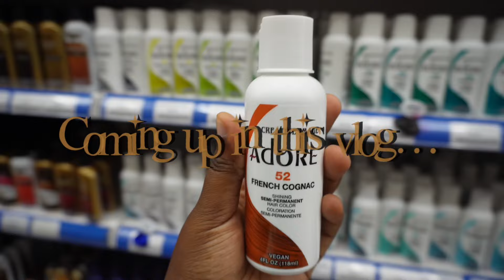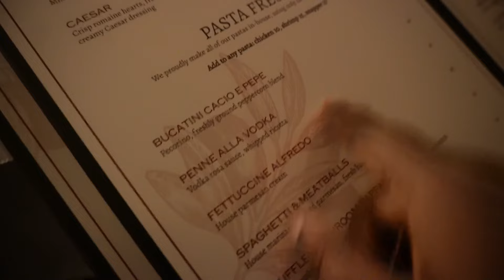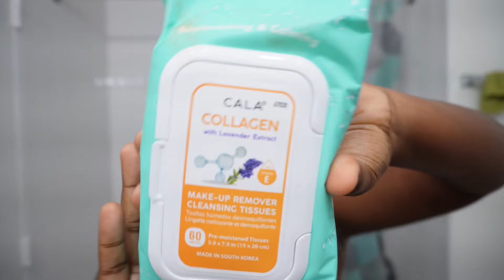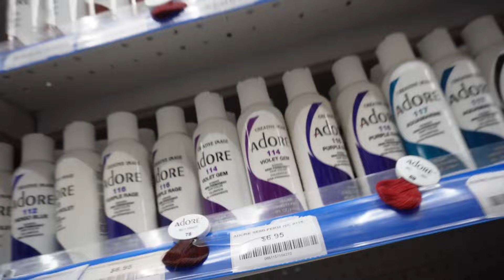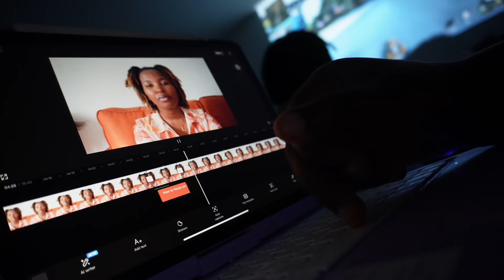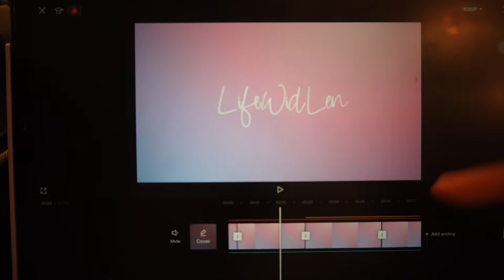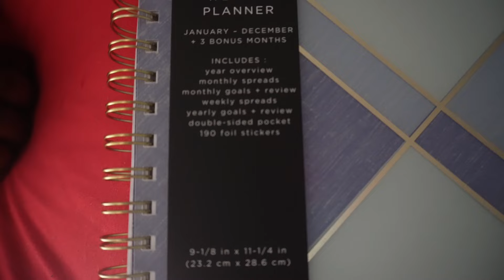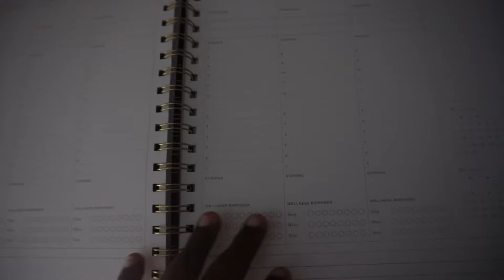FIRST REALISTIC week in my life of 2024!!! | New planner, dyeing my hair?, New Habits, Nine to five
My name is Len! First weekly vlog of 2024!!!

Code :
LEN1901

Previously posted video :

WEEK IN MY LIFE | 9-5, Up Coming content creator, New Camera, Setting up tree

FAQ

Age? 22
Birthday? January 9th ♑️ ( 1 MF DAYYYYYYYYY )
Where are you from? St Thomas, United States Virgin Islands
What kind of camera do vou use? Sony ZV1F and Sony ZVE10
What do vou edit with? Capcut
Sub count 01/08/24 : 381